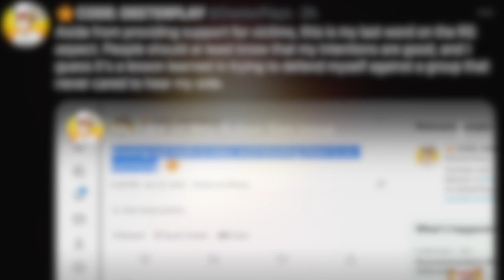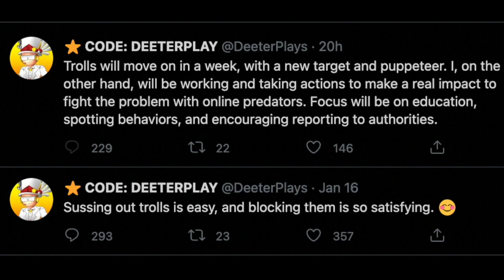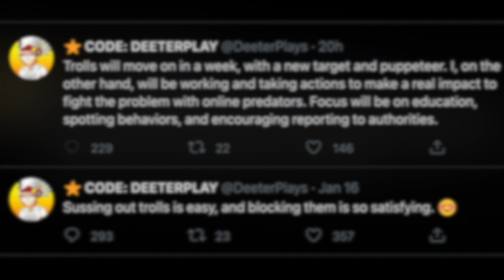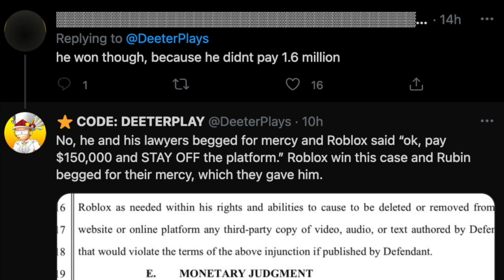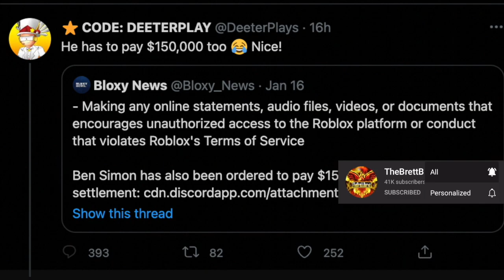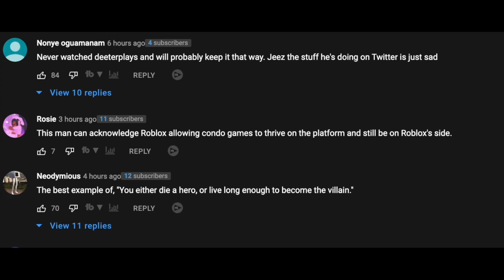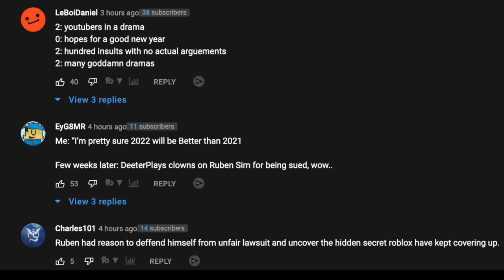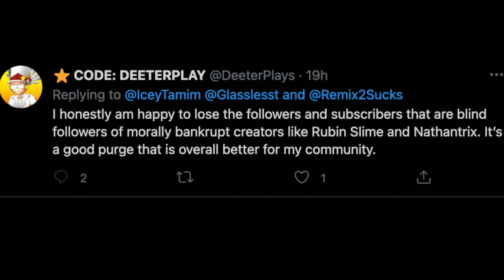Ruben Sim Deeterplays Lawsuit Drama! Deeterplays Twitter Exposed? Roblox Hate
This video shows thoughts about Ruben Sim winning the Roblox lawsuit and Deeterplays having a meltdown on Twitter! Deeterplays is obsessed over Ruben Sim's success. Ruben Sim won $150K and was able to keep his youtube channel. DeeterPlays started drama towards the lawsuit. Thank you for showing support! If you find any more information, let me know down in the comment section.